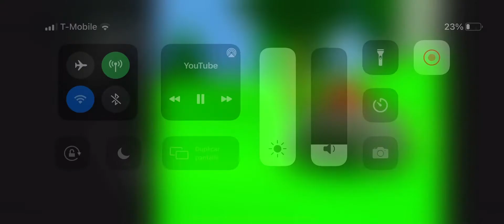Mario is a stone